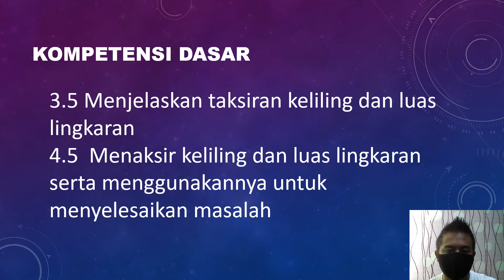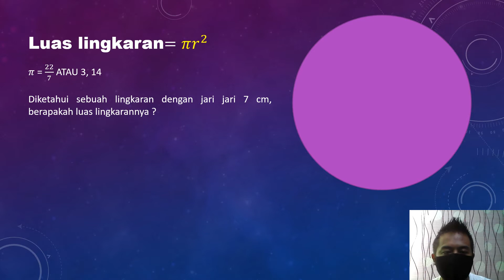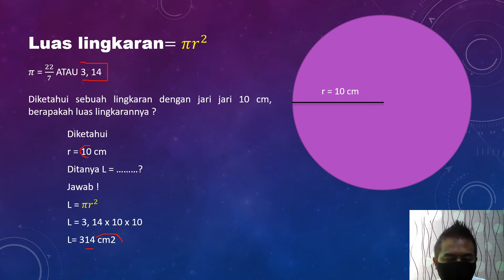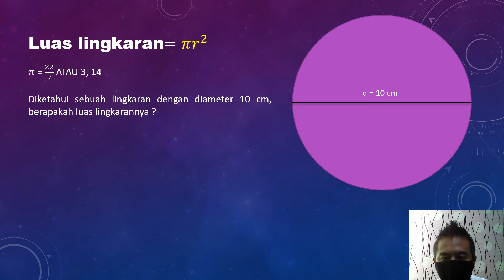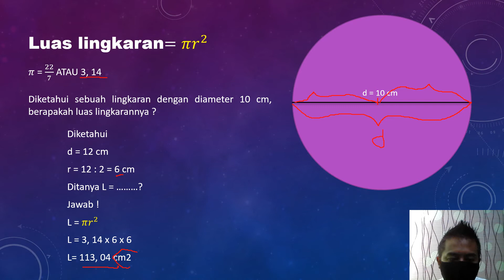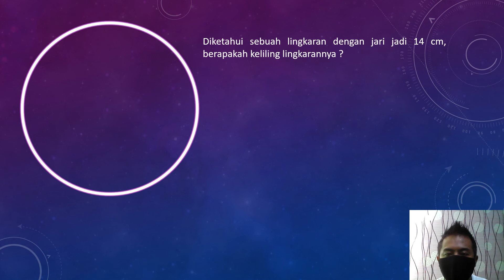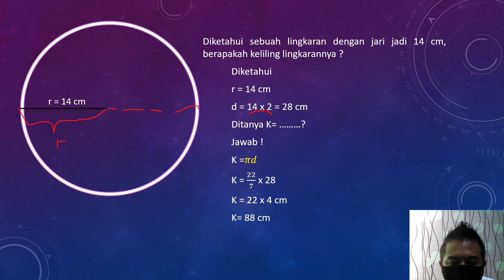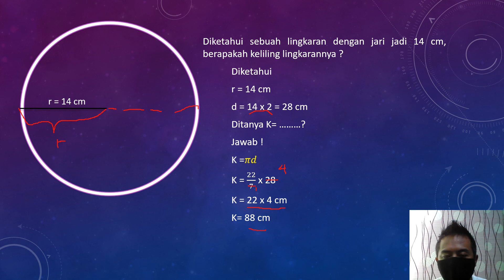Luas dan Lingkaran